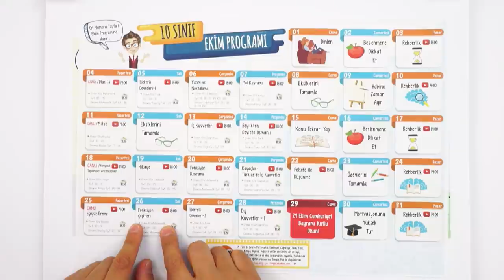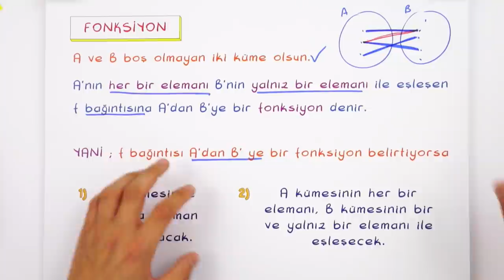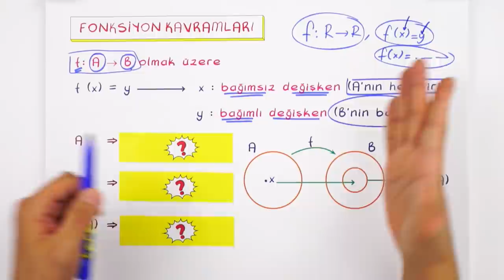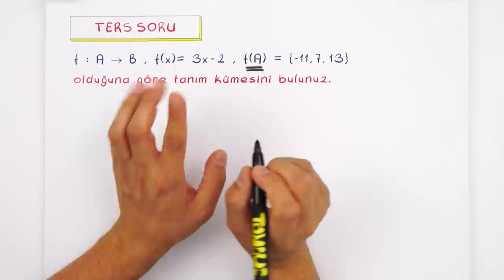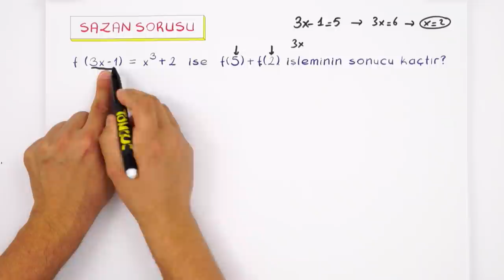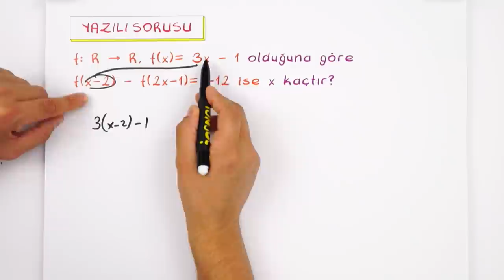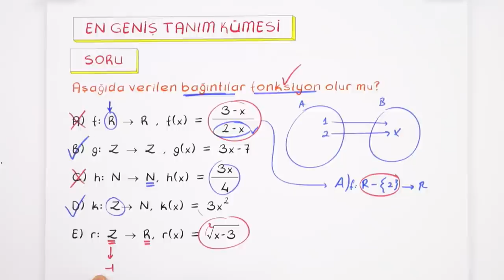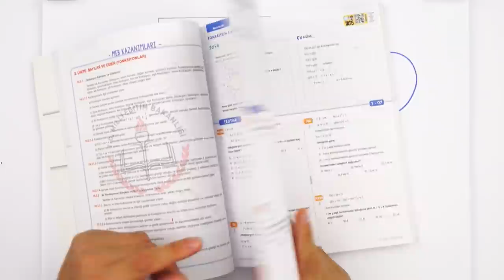10. Sınıf Matematik: Fonksiyon Kavramı #2022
Konuyu Pekiştirmek İçin 👇
Yepyeni bir dönemde daha seninleyiz! Sene boyunca; canlı yayınlar, konu anlatımları ve soru çözüm videolarıyla, Tonguç yanında! Dersimiz Matematik 'in önemli konularından "Fonksiyon Kavramı". Hazırsan başlıyoruz! 😎

00:00 : Giriş
2:01 : Fonksiyon
5:32 : Soru Çözümü
9:21 : Fonksiyon Kavramları
12:30 : Soru Çözümü
26:59 : En Geniş Tanım Kümesi
32:16 : Soru Çözümü